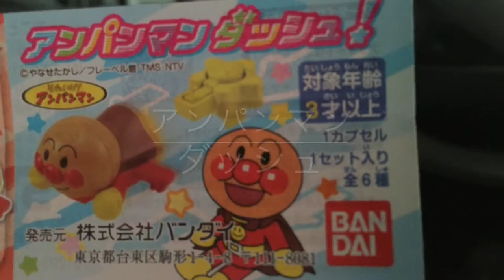アンパンマンガチャガチャ アンパンマンダッシュ AnpanmanToy